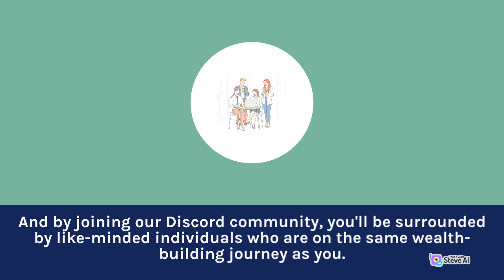Unlock Your Wealth Potential: The Power of Entrepreneurship, Crypto, and Stocks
Ready to join a supportive community of wealth-builders? In this video, we'll be exploring the power of entrepreneurship, crypto, and stocks for creating financial freedom. But that's not all! We've also got an amazing Discord community waiting for you, where you can connect with like-minded individuals, learn new strategies, and grow together. Don't miss out on this opportunity to take control of your financial future.